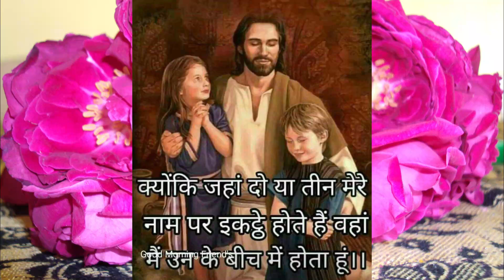yeshu yeshu mujhe pyar Karta